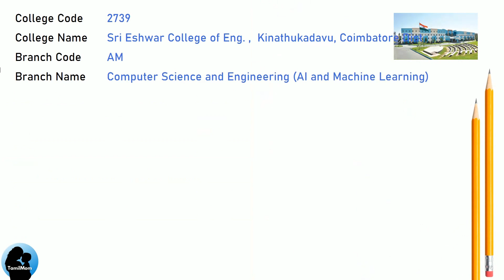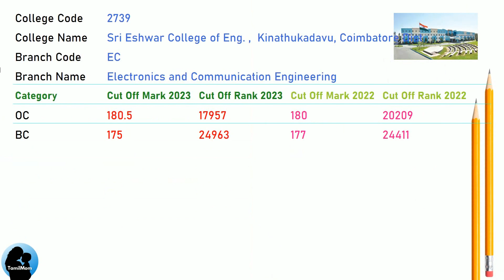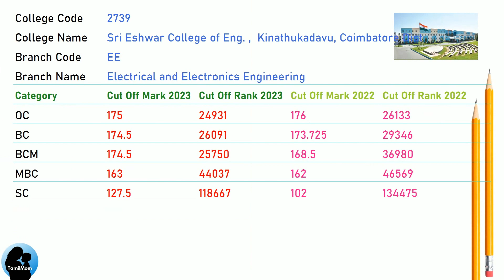TNEA 2024 🔥| Sri Eshwar College of Engineering Coimbatore Cut Off | Eshwar College Cut Off 2023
Looking for Sri Eshwar College of Engineering (SECE) Coimbatore Cut Offs?
This video covers the cut off ranks (TNEA) for ALL Engineering programs at SECE Coimbatore, including:

Artificial Intelligence & Data Science
Computer Science & Engineering (AI & Machine Learning)
Computer Science & Business Systems
Computer & Communication Engineering
Information Technology
Mechanical Engineering
Wondering if your rank qualifies you for SECE? Watch this video to find out!

Check this video for all cut off for the below
Sri Eshwar College of Engineering Coimbatore Cut Off for Artificial Intelligence and Data Science
Sri Eshwar College of Engineering Coimbatore Cut Off for Computer Science and Engineering (AI and Machine Learning)
Sri Eshwar College of Engineering Coimbatore Cut Off for Computer Science and Business System
Sri Eshwar College of Engineering Coimbatore Cut Off for Computer and Communication Engineering
Sri Eshwar College of Engineering Coimbatore Cut Off for Computer Science and Engineering
Sri Eshwar College of Engineering Coimbatore Cut Off for Electronics and Communication Engineering
Sri Eshwar College of Engineering Coimbatore Cut Off for Electrical and Electronics Engineering
Sri Eshwar College of Engineering Coimbatore Cut Off for Information Technology
Sri Eshwar College of Engineering Coimbatore Cut Off for Mechanical Engineering

Chapters:
00:09 Sri Eshwar College of Engineering Coimbatore Cut Off for Artificial Intelligence and Data Science (AIDS)
00:26 Sri Eshwar College of Engineering Coimbatore Cut Off for AI and Machine Learning (AIML)
00:43 Sri Eshwar College of Engineering Coimbatore Cut Off for Computer Science and Business Systems ( CSBS)
01:00 Sri Eshwar College of Engineering Coimbatore Cut Off for Computer and Communication Engineering
01:17 Sri Eshwar College of Engineering Coimbatore Cut Off for Computer Science and Engineering
01:34 Sri Eshwar College of Engineering Coimbatore Cut Off for Electronics and Communication Engineering
01:51 Sri Eshwar College of Engineering Coimbatore Cut Off for Electrical and Electronics Engineering
02:08 Sri Eshwar College of Engineering Coimbatore Cut Off for Information Technology
02:25 Sri Eshwar College of Engineering Coimbatore Cut Off for Mechanical Engineering